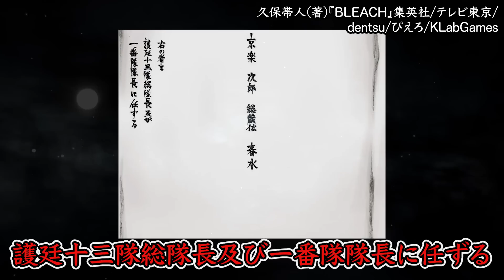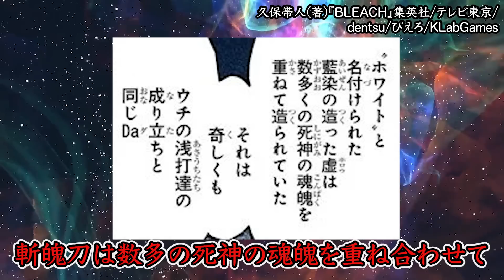【神回】アニメ千年血戦篇９話 更木VS卯ノ花…！剣八対決が遂にアニメで！曳舟がデッ！！【ネタバレ注意】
最近のBLEACHアニメ大丈夫？
ってぐらい神回が続いとる

Sho.